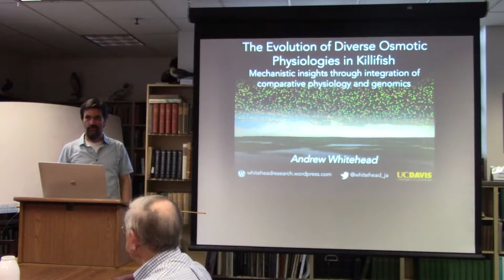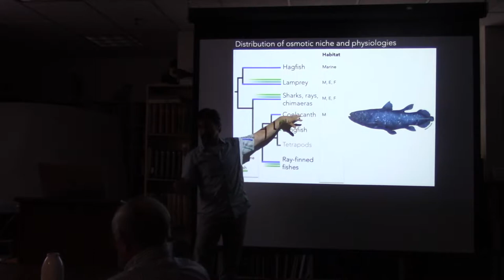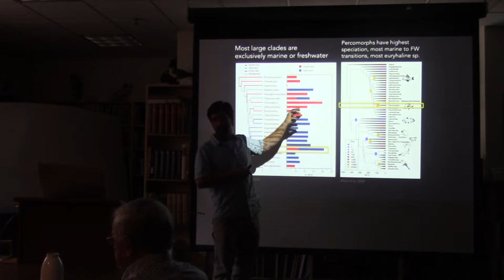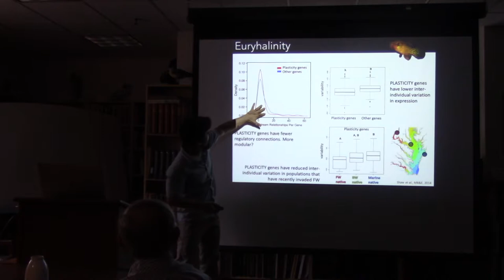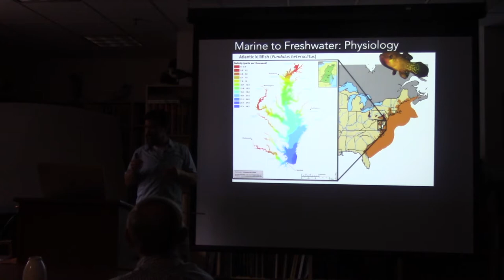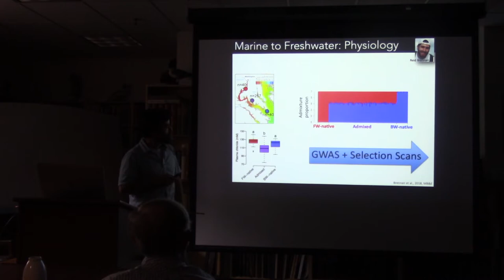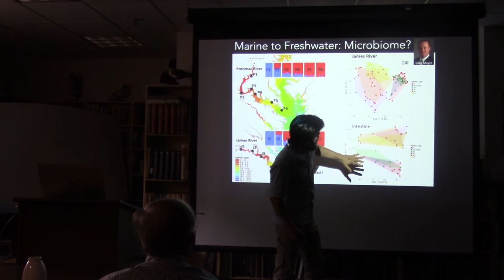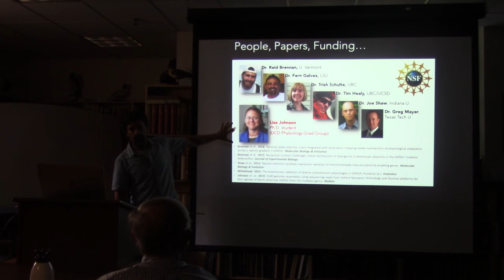Andrew Whitehead -- 09-25-19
“The evolution of diverse osmotic physiologies in killifish. Mechanistic insights through integration of comparative physiology & genomics”
Department of Environmental Toxicology